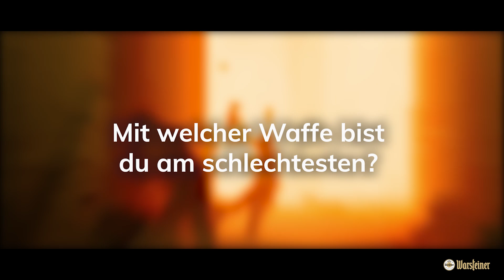Matchmaking powered by Warsteiner - SolEk und MALI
[Werbung]
Zusammen mit Warsteiner haben wir Manuel 'SolEk' Zeindler einige Fragen über Meriton 'MALI' Ibrahimi gestellt!
Wie gut er wohl abgeschnitten hat?